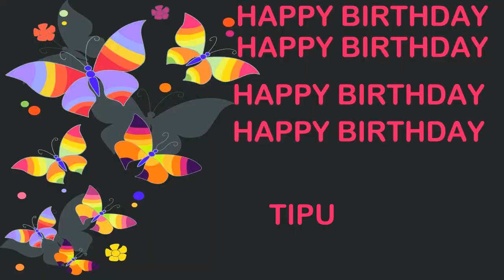Tipu Birthday Postcards & Postales - Happy Birthday